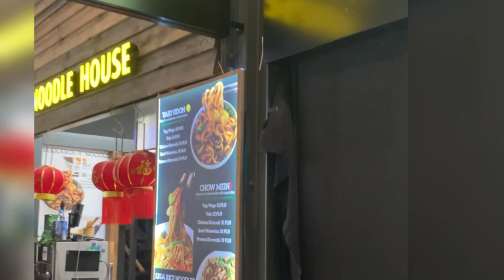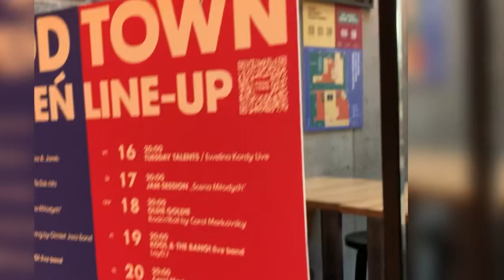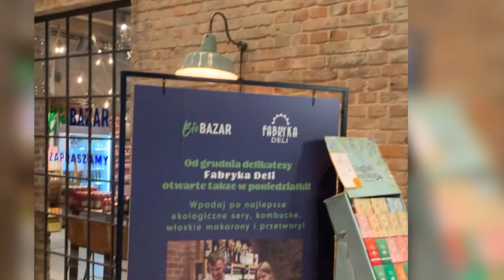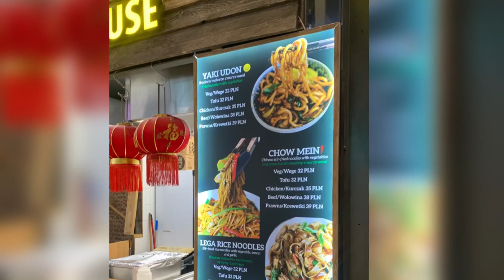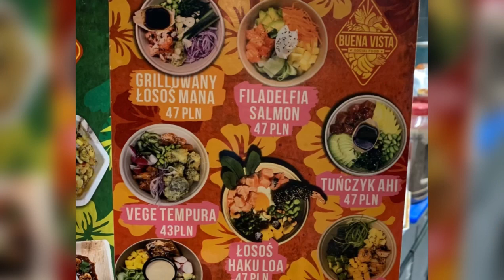I discovered something new in Warsaw Poland in 2024//// Food Town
I am visiting Warsaw Poland again.  I have been to many Polish Cities and they all have been very interesting and beautiful in their own way, some more than other's but I have learned a lot about Poland and it's culture so I just want to share some of the places I discover and some I find pretty cool.